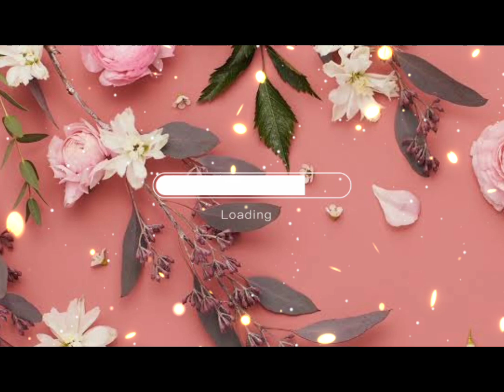Sana Dalawa ang Puso Ko | PART 2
RELATED CHANNEL
Kwento ni Kuya Jun
Maharlika tv.
Storyey
Clarktv
Pinoy Mystery
Untold Stories
Pinoy Mystery Channel
Tinagalog
Tara Tv
Jevara PH
Congtv
Kegs Tv
Alam nyo ba?
Tỉnig Ph
Bulalord
Sankayjanjantv
Munting Kaalaman
Kwentong pambata
Kra Stories

TRENDING Topics
Black Manta
Justice League
GMA Network
Taal Volcano

Vagabrothers
Wil Dasovich
Jamill
Zeinab Harake
Riddles
Agassi Ching
David Guison
Arabella Racelis
Ivana Alawi
Alex Gonzaga
Raffy Tulfo
Brusko Bro's

Choox tv
Akosidogie
ML Disciple Gaming